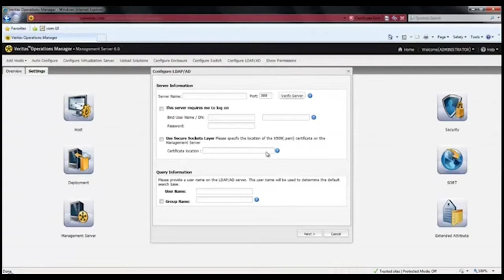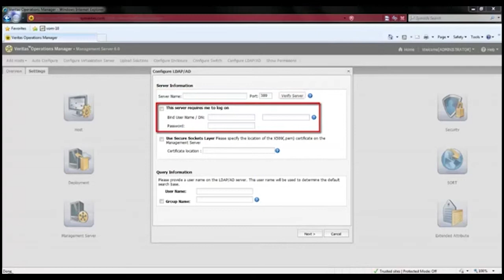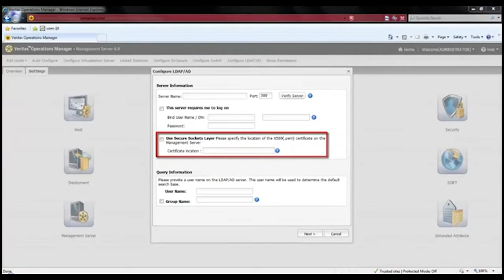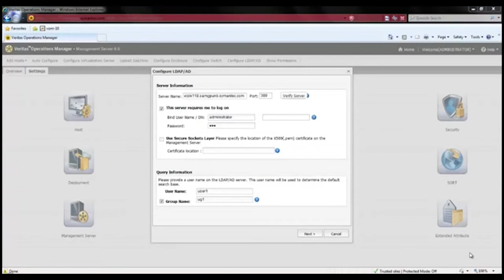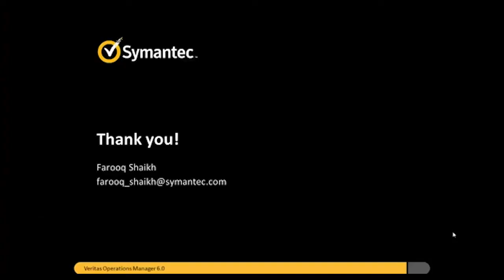Veritas Operations Manager 6 0 Configuring AD or LDAP authentication ...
How-to video on configuring AD or LDAP authentication using the Management Server console.